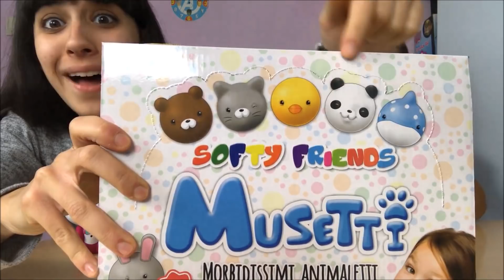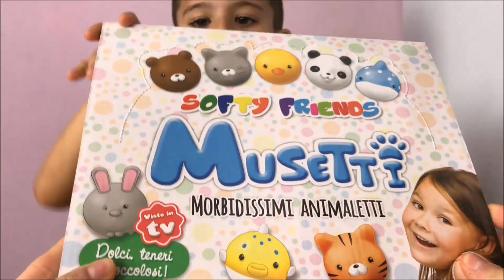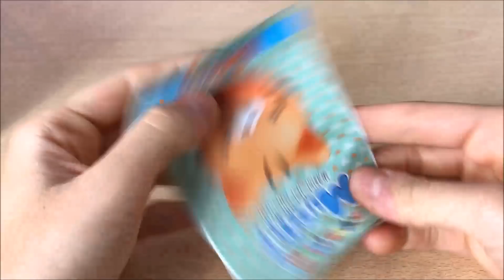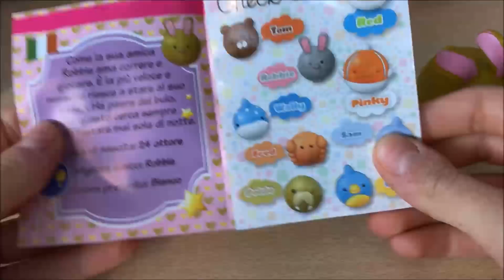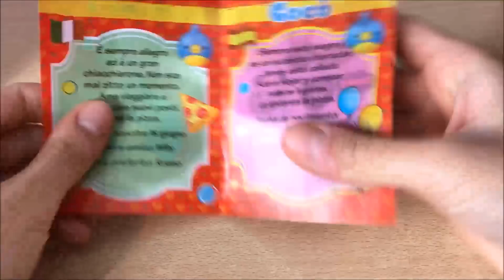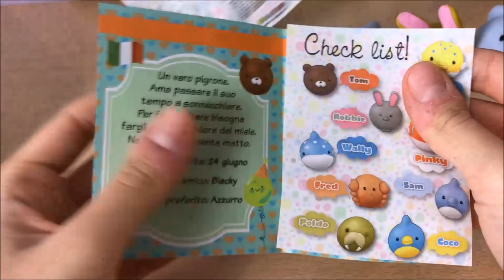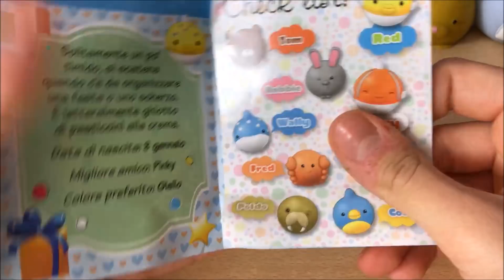SOFTY FRIENDS MUSETTI SBABAM -Troppo pucciosi!!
Eccoci con i nuovissimi Softy Friends Musetti - Doki Doki Squishy Kawaii!!
Pucciosi animaletti antistress che si attaccano dappertutto.
Sono simpaticissimi, tenerissimi, Super Soft e profumati.
Ogni blind bags costa €2,50 sono un prodotto Sbabam e li trovi in tutte le edicole.